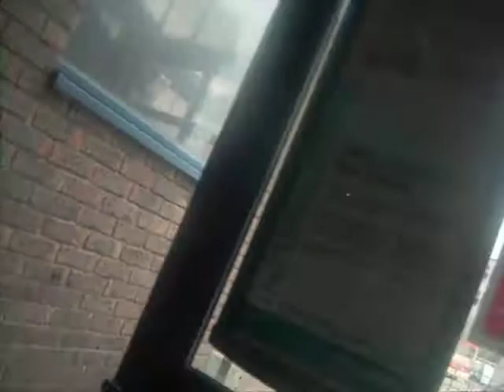that is a 71 65 42 4 35 91 5 27 and a 479 in guildford